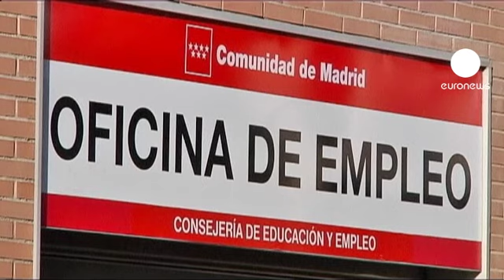Italia e Spagna sulla stessa lunghezza d'onda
Italia e Spagna «sono decise a mantenere l'integrità e la stabilità della zona euro e faranno tutto ciò che é necessario per proteggerla».  E' quanto hanno affermato Mariano Rajoy e Mario Monti al termine dell'incontro a Madrid.

Entrambi i paesi sono alle prese con la crisi del debito sovrano.

 ''Stiamo mettendo in atto tutti gli strumenti che ci permetteranno di stabilizzare i mercati finanziari in modo che le misure di consolidamento fiscale e le riforme strutturali comincino a produrre i loro effetti il prima possibile''.

 Anche se per il quarto mese consecutivo gli iscritti al collocamento sono in calo, il numero dei senza lavoro è il piu' alto in tutta Europa con una disoccupazione giovanile che supera ampiamente la soglia del 50%.